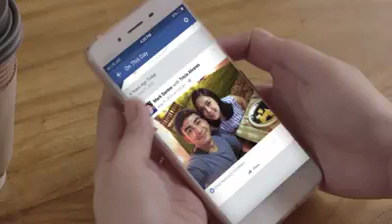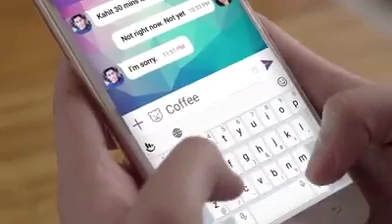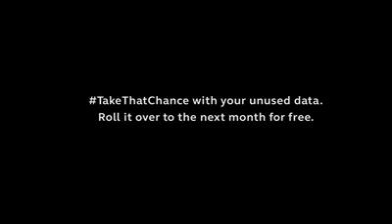Globe Lifestyle Plan